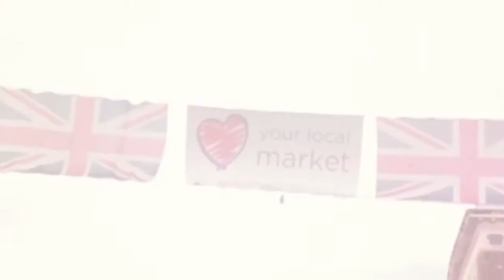ELIZZA - London Eyes (Behind The Scenes)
Written by ELIZZA (Eliza Salinieka) and Mars Today
Music production: Mars Today @mrmarstoday
Director: Elliot Simpson @postelliot
Styling: Martina Ghia @martinaghia
Make-up: David Giller @jnx_mua
Cast: Martina Ghia, Tana Kadlecova, Darta Lipska, Julia Andrea
Brands: Camilla Ceccardi, Charlotte Knowles, Matilda Aberg, SKETCH-Y, Asos, Collusion, Gucci